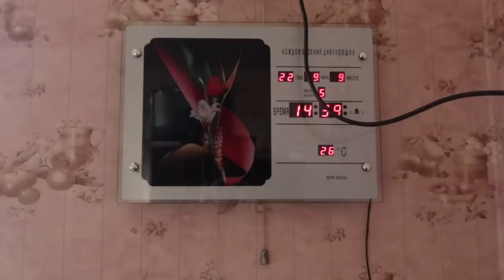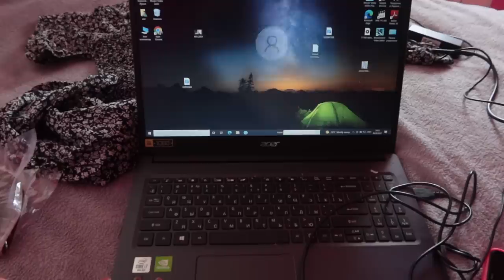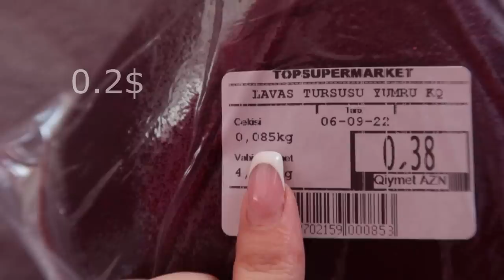МЫ БУДЕМ БОРОТЬСЯ ДО ПОСЛЕДНЕГО 🐈❤️‍🩹 Vlog Ayka Emilly